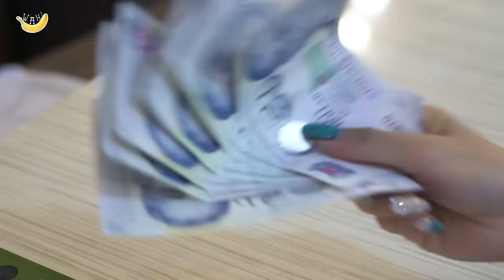Types Of People In The Salon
Receive cash or gift cards simply by sharing your opinion